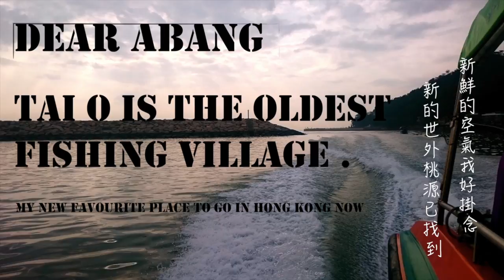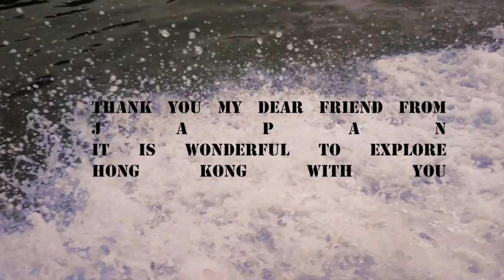Dear Abang: Tai O Fish Village! Chinese New Year (HD)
On 21st Feb,
We finally went to Hong Kong Tai O Fish Village, it is located in Lantau Island, only takes you 50 mins by bus from Tung Chung station. It wasn't a sunny day, but the weather was warm and full of fresh salted air. Tai O is the oldest fishing village in HK, you must try the fish maw (the air bladder of large fish) , tea cake, grilled dried fish, herbal tea, egg waffle. etc

My favourite part of the trip was going out to the sea by a small boat. We were lucky to see the rare Chinese white dolphins :D ! Also, I love to put my head out and get slapped by the breeze gently haha (yes, I am crazy)

文化工作室抵得住颱風　卻不敵重建巨輪
大澳歷史文物恐湮沒失傳
Next time , I will visit this 57 years old lady who is a founder of Tai O cultural Museum. She is one of the important volunteer in Tai O

music : Bastian's Happy Flight - Come For The Early (Stay For The Late) (Sweater Beats Remix)

I filmed and edited this for my own memories in Tai O and to share with you all in youtube. La la la